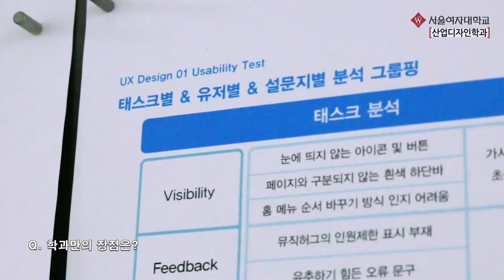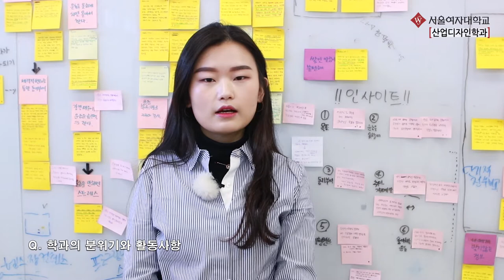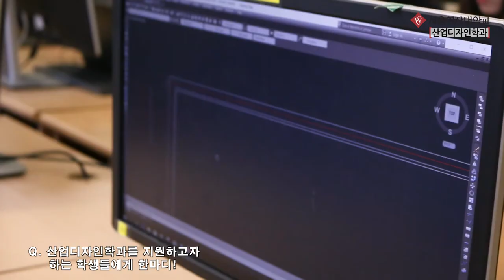[하이틴TV] 서울여자대학교 - 산업디자인학과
PLUS형 인재를 양성하는 글로벌 교육중심대학
서울여자대학교 산업디자인학과 입니다.

서울여자대학교에 대해 더 자세히 알고 싶다면